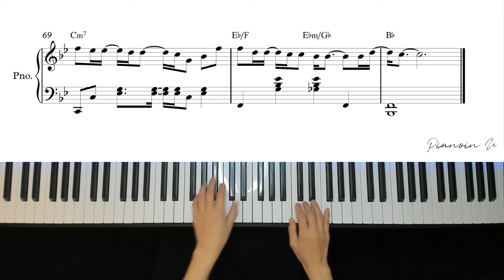EXO (엑소) - The First Snow (첫 눈 初雪) / Piano Cover / Sheet